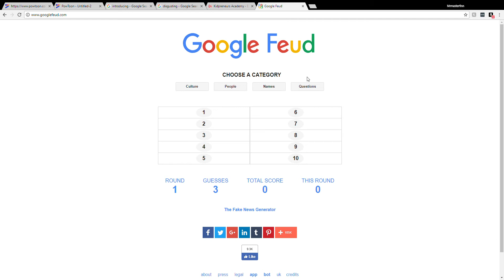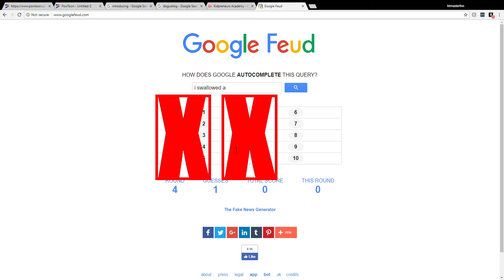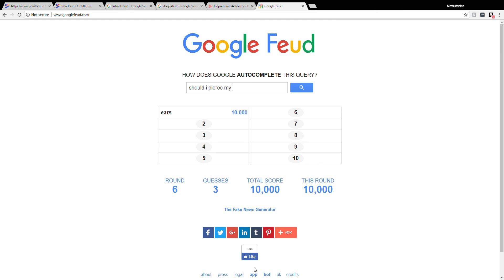What happens if you play Google Feud too much